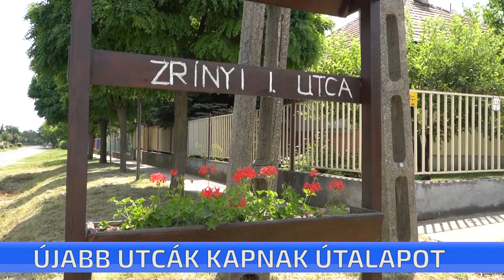A Külső-budai úti városrész több, eddig földes utcája kap útalapot a napokban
A Külső-budai úti városrész több, eddig földes utcája kap útalapot a napokban. A Zrínyi utca, illetve a Kámán utca egy újabb szakasza lesz jól járható. Az önkormányzat saját forrásból fedezi a költségeket. A körzet önkormányzati képviselője elmondta: mindenképpen szeretnék folytatni a munkát, a tervek szerint sor kerül az Istvánligeti utca valamint a Kámán utca újabb részének útalappal való ellátására.